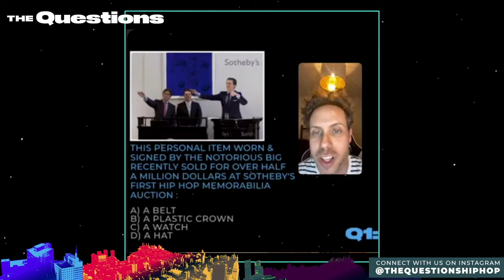Why Biggie Never Appeared on a DJ Doo Wop Tape: The Questions Hip Hop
DJ Doo Wop's mixtapes were legendary fixtures in the 90s – particularly in NYC – but there's one notable artist who never appeared on any of his classic tapes.